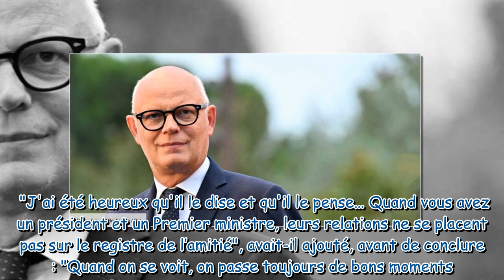Edouard Philippe “pas là pour faire du blabla” une polémique avec Emmanuel Macron, non merci !